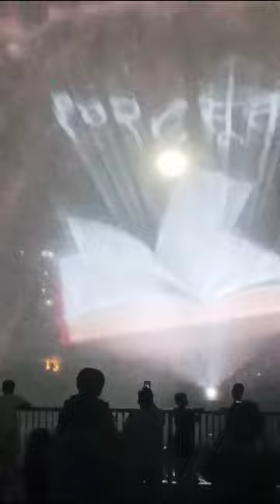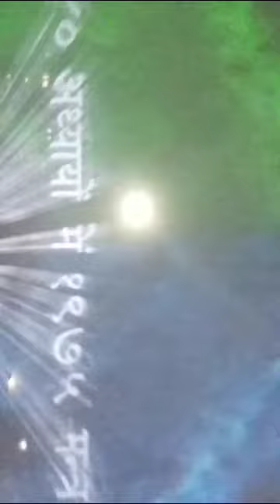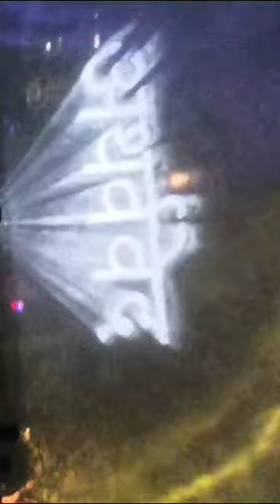Wonderful concept JISRIRAM NOW people will realise the value of Vedas once they see this park .👌👍👏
Video from Anuradha Seethamraju👍